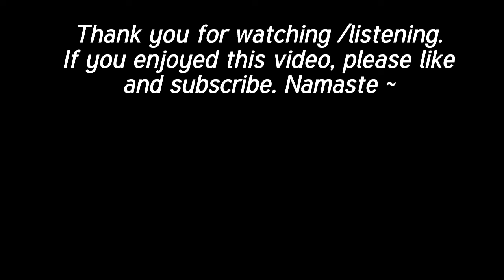The Fastest Track to the Fifth Dimension ∞The 9D Arcturian Council, Channeled by Daniel Scranton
This was channeled by Daniel Scranton, an amazing soul who has been channeling (mostly the Arcturian Council) for many years and has brought us great messages over this time.

His books

Beneficial Books:
Below are some books which I have found useful for meditation and spiritual growth:

My Big TOE by Tom Campbell; his work helped me to understand how and why the Universe works:

I am That by Nisargadatta Maharaj; this book gave me insight into the direct method of meditation and enlightenment:

Be As You Are: The Teachings of Sri Ramana Maharshi; another book which gave me guidance towards self-realization:

The Power of Now, Practicing the Power of Now, by Eckhart Tolle.